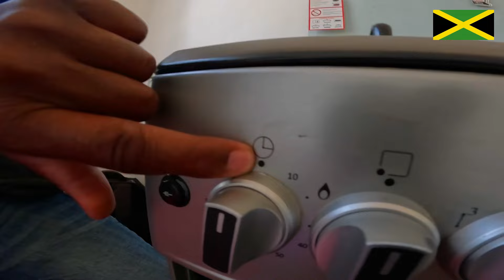Gifting Iam Marwa First Born The Biggest Gift Of His Life